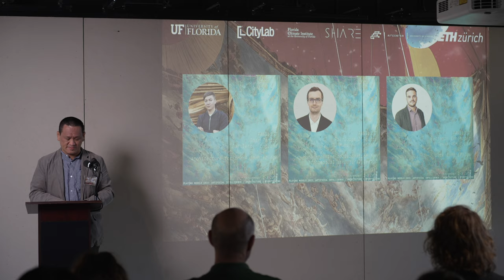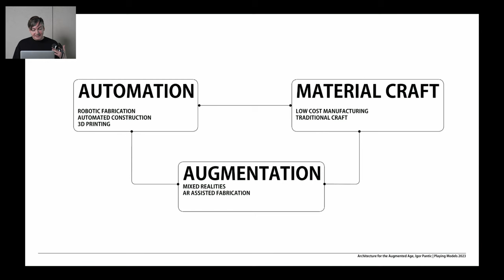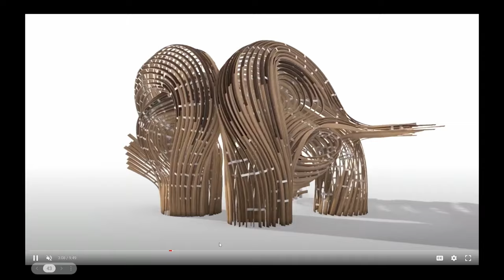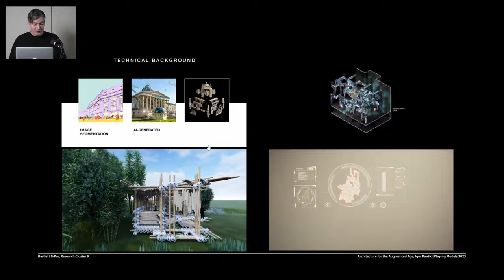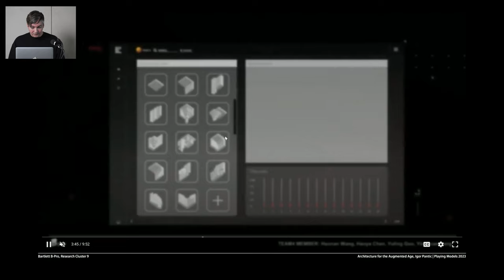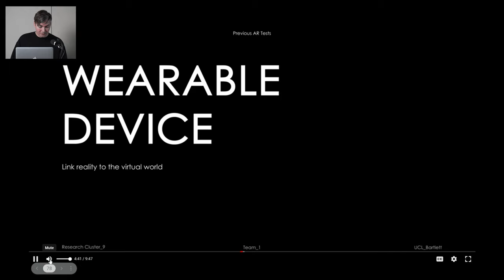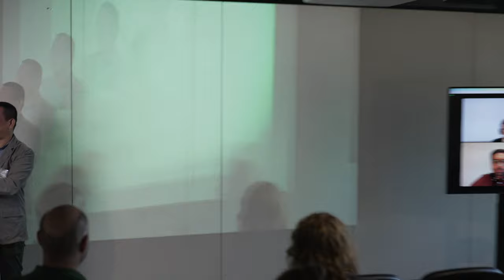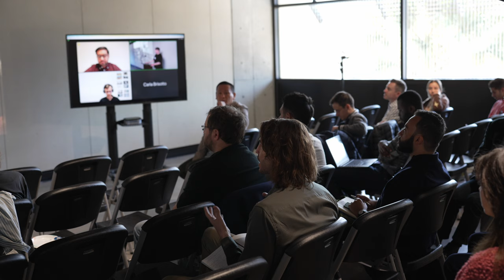Igor Pantic - Architecture for the Augmented Age